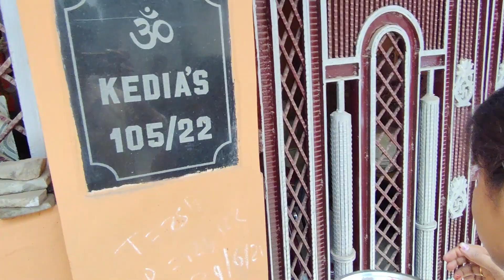Raksha Bandhan Vlog | PJain VLogs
Vlog # 115